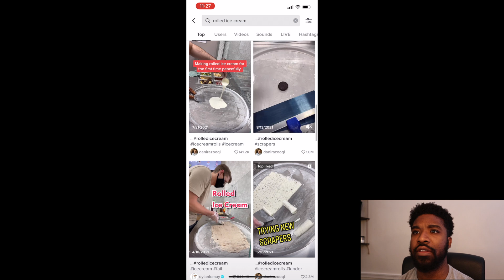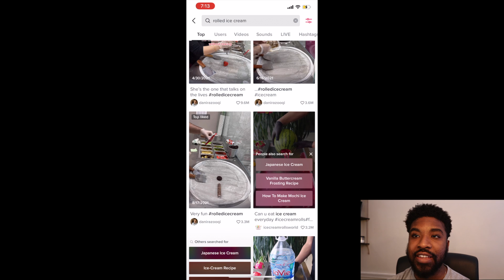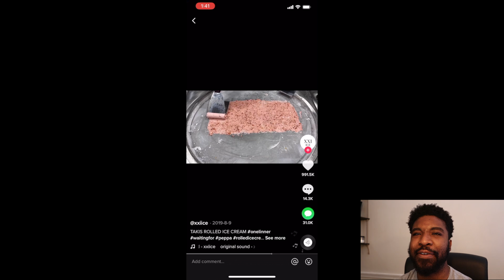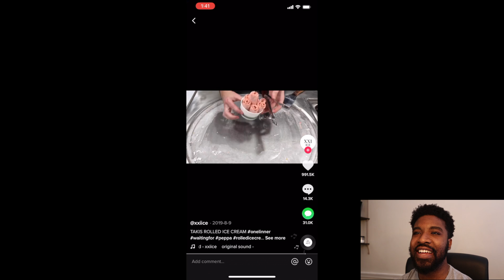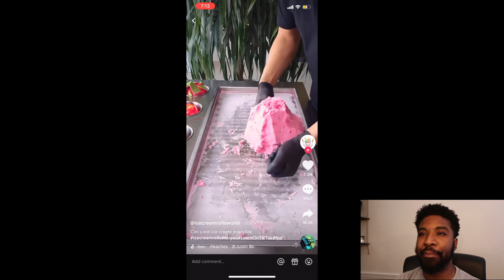Is this the WORST or MOST CREATIVE Rolled Ice Cream Idea???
Welcome back to another tik tok dive where we check on one of my favorite dessert trends, rolled ice cream. I've done a video a few years back taking a look at some of the offerings at a large chain of rolled ice cream shops called Sweet Charlie's in Philly, PA which you should also check out. Rolled ice cream is a fun new way to eat a classic. Check out some of these ideas and also learn how to make rolled ice cream at home yourself. Find an ice cream shop  near you offering rolled ice cream sometime this 2022.